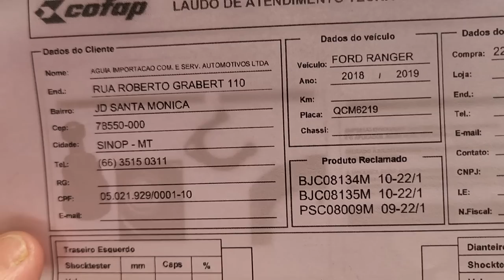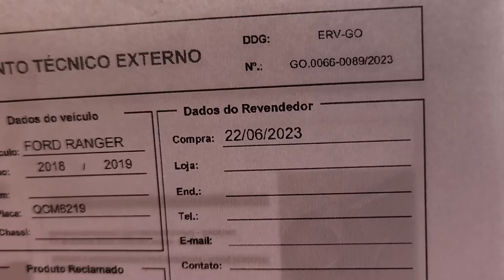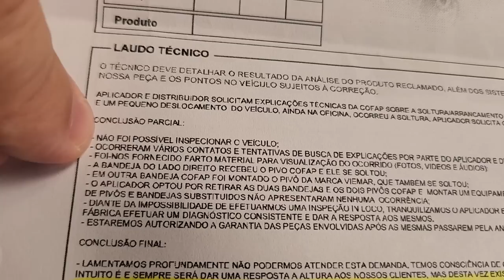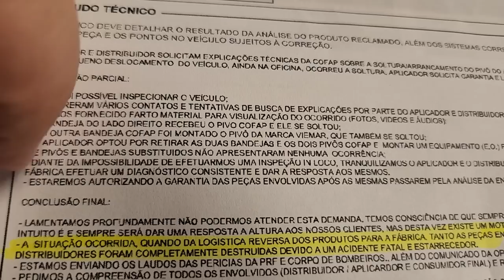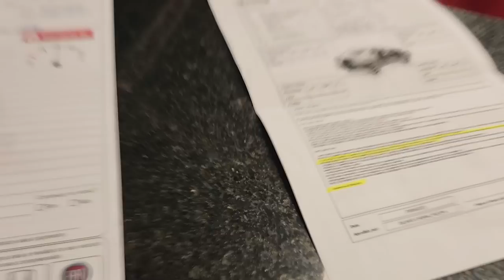LAUDO da COFAP! Qual foi o defeito da Bandeja? Entenda O PORQUÊ DE OPTAR por comprar PEÇA DA OFICINA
Cofap é boa?
Amortecedor Cofap é bom?
Cofap tem garantia?